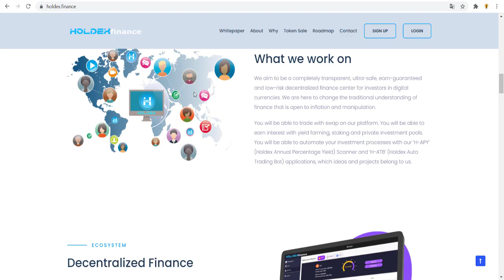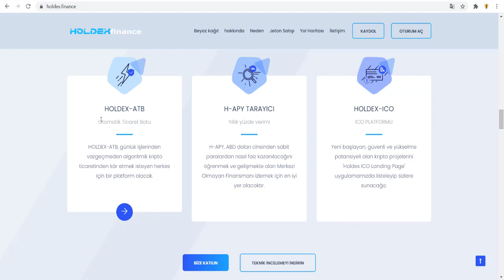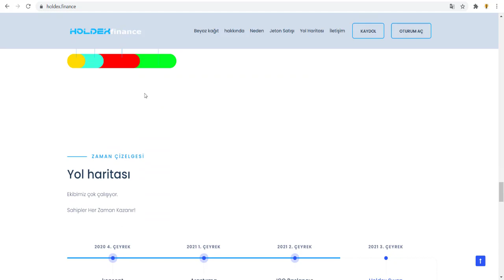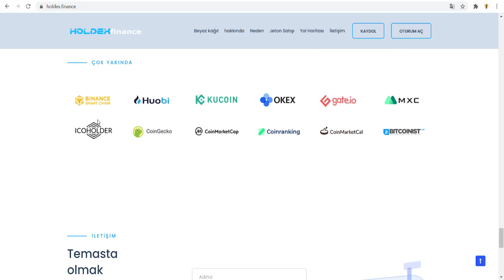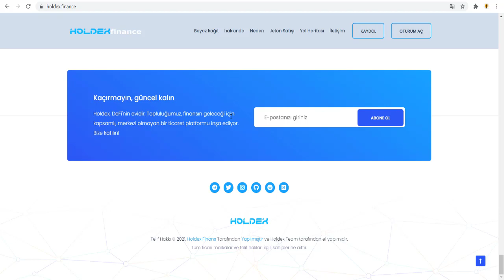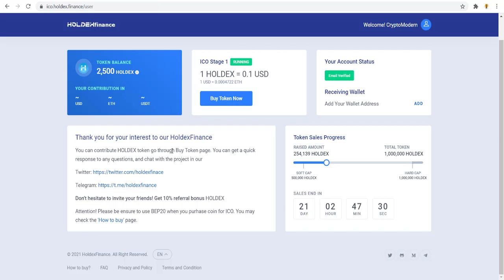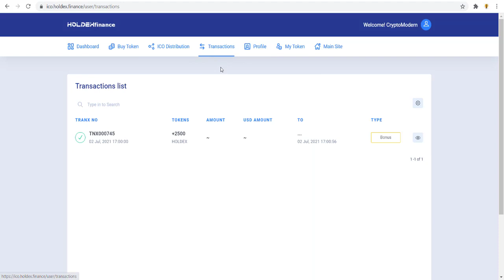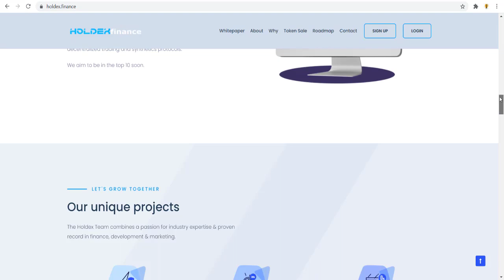Holdex Finance - Piyasadaki En Güçlü Merkezi Olmayan Fin-Tech Platformu Olacak Proje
💲 💱 ICO DÖNEMİNDE 0.1$-dan Siteye kayıt olup alınabilir.